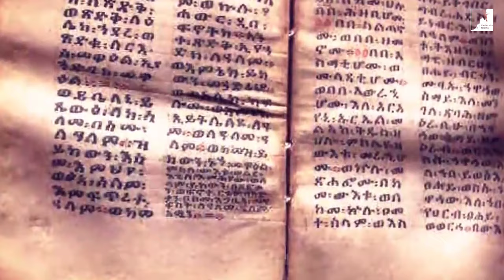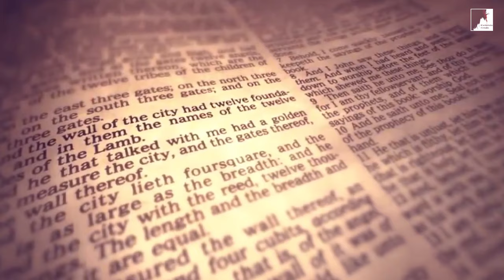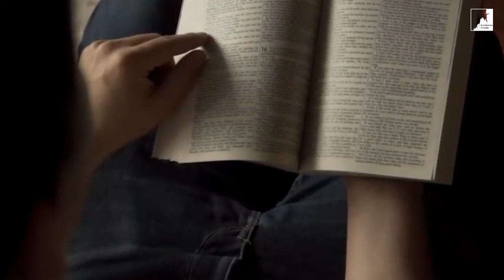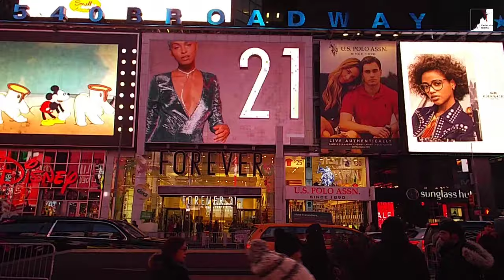Estamos Perto do Fim? A Guerra Entre o Bem e o Mal